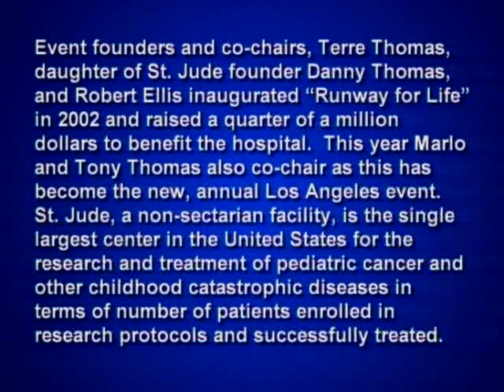runway for life - CHICAGO